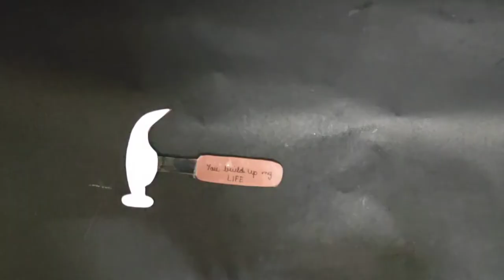DIY Easy and Cute Scratch Hammer Card | Fathers day special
Hello everyone
Today we are going to make this super easy and cute Hammer Scratch card

Material:-
-Liquid Dishwasher
-Paint
-Cardstock
-Brush
-Pen
-Transparent Tape